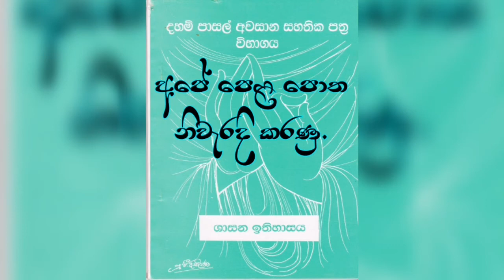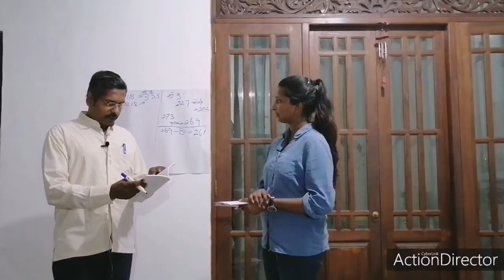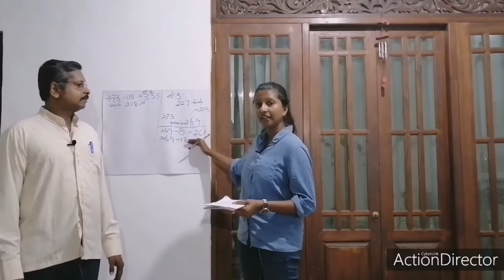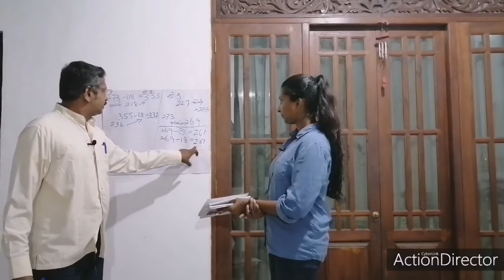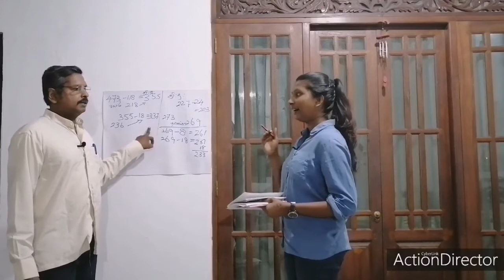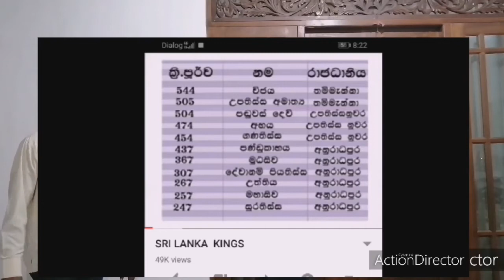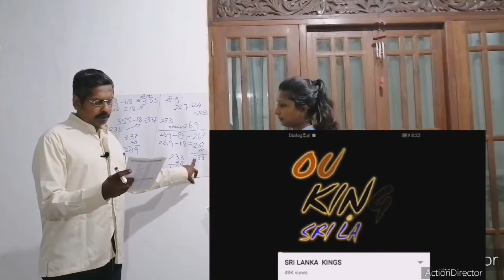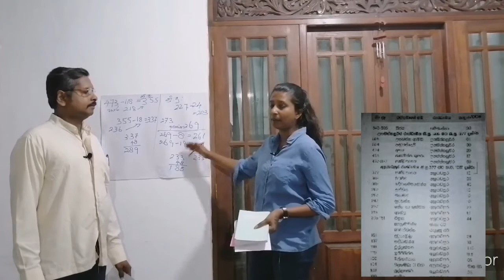දහම් පෙළ පොත#දෙවැනි කොටස #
This program announced by Ruwani dias
Vedio /editing by Aj boy
මෙම වැඩසටහනේ අරමුණ දහම අධ්‍යාපනය හා ඉතිහාසය තොරතුරු නිවැරදි කරගැනීම උදෙසාය